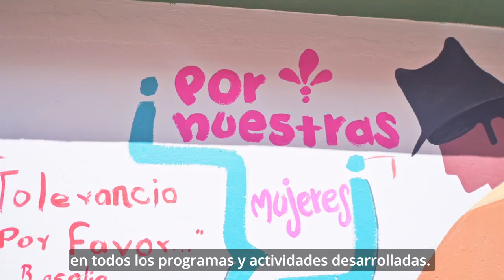Casa Respiro Engátiva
Iniciativa PresupuestosParticipativos para personas cuidadoras.